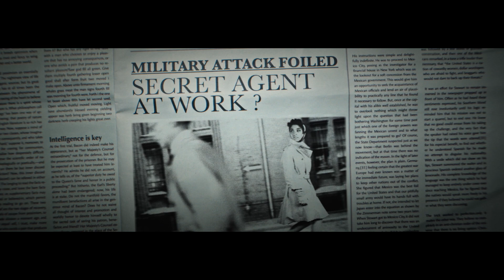Together We Rule - Launch Trailer | HUMANKIND™ 1st Expansion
Unite HUMANKIND™ with the Together We Rule Expansion Pack! See the world in a new light and manage conflicts differently with new gameplay features focused on diplomacy and espionage.

Follow HUMANKIND on social media!